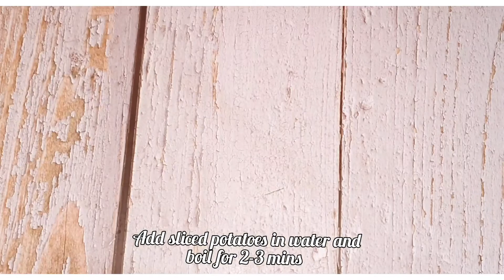Sweet Chili Potatoes | sweet and spicy potatoes | By BBWA